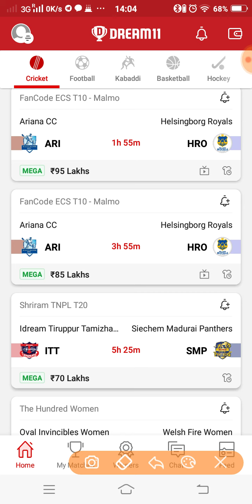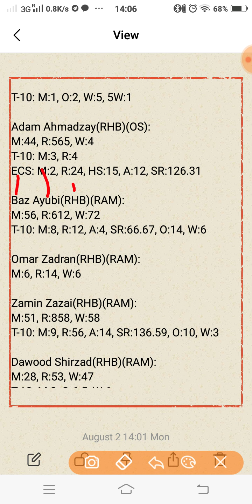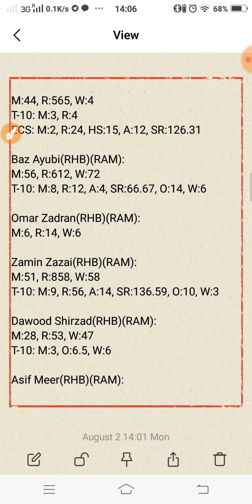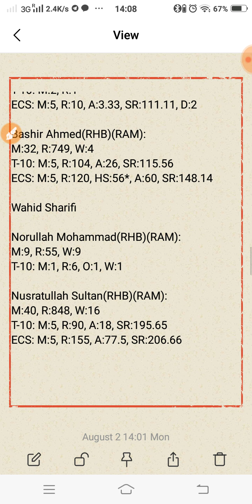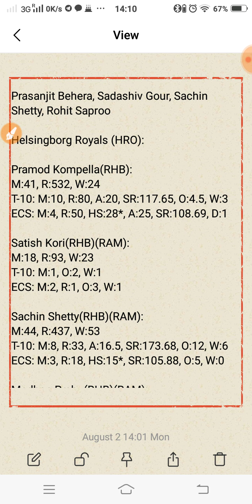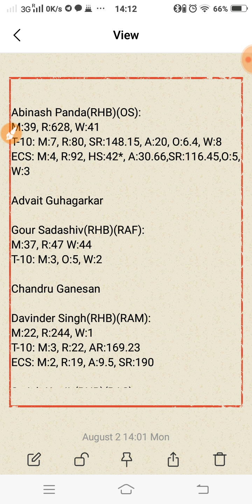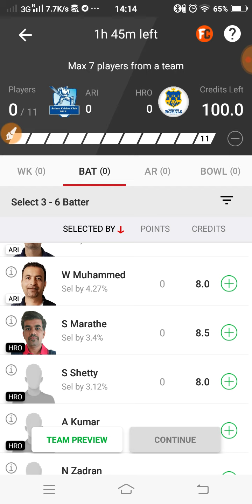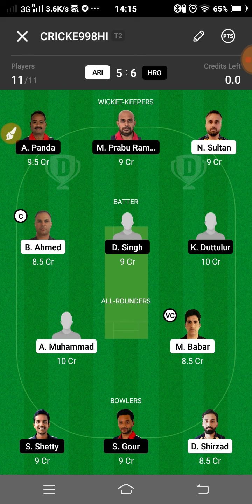ARI vs HRO Dream11 Prediction | ARI vs HRO Dream11 Team | 3rd match | ECS Malmo 2021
This video shows the dream11 team for ari vs hro match. Prediction, analysis, pitch report, stats, squad and possible playing 11 of ARI vs HRO dream11 team.